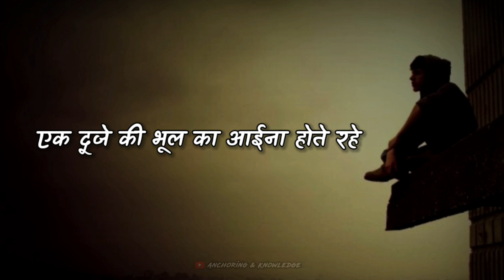dard bhari shayari | sad shayari status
hellow dosto is video me aap dard bhari shayari sunenge is shayari me misunderstanding ke karan kya problem aati hai us btaya gya hai